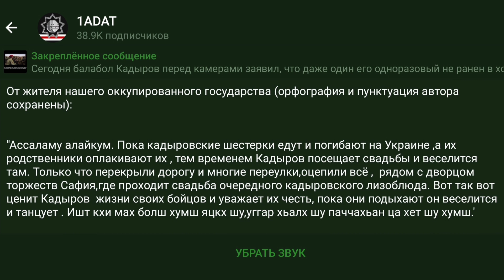Кадыров развлекается, пока его рабы отправляются на убой.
От жителя нашего оккупированного государства (орфография и пунктуация автора сохранены):

"Ассаламу алайкум. Пока кадыровские шестерки едут и погибают на Украине ,а их родственники оплакивают их , тем временем Кадыров посещает свадьбы и веселится там. Только что перекрыли дорогу и многие переулки,оцепили всё ,  рядом с дворцом торжеств Сафия,где проходит свадьба очередного кадыровского лизоблюда. Вот так вот ценит Кадыров  жизни своих бойцов и уважает их честь, пока они подыхают он веселится и танцует . Ишт кхи мах болш хумш яцкх шу,уггар хьалх шу паччахьан ца хет шу хумш.'

Криптовалюта:

Bitcoin : bc1q9dmyjshrky8qcwtqaxs7dsvxtgzcwl3nawkyfu

Ethereum: 0x069c49cD8c59ac96e0e41Ad8CF96F8890159C08E

USDT ERC20: 0x069c49cD8c59ac96e0e41Ad8CF96F8890159C08E